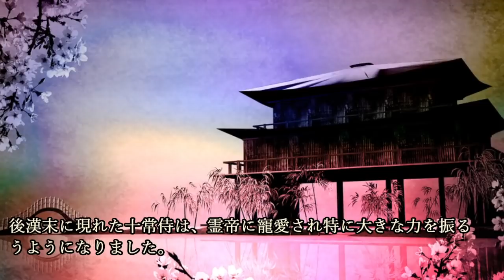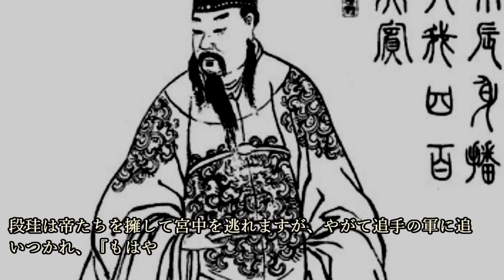三国の物語りはここに始まった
今回は、『三国志』について紹介していこうと思います。

~目次~
1:27 滅びては興る中国歴代王朝
3:36 儒教国家であった後漢は、宦官の専横国家に堕落
5:58 十常侍とは
7:04 宮廷で起こる怪異
8:59 滅びゆく漢王朝
10:16 袁紹登場
12:15 董卓登場